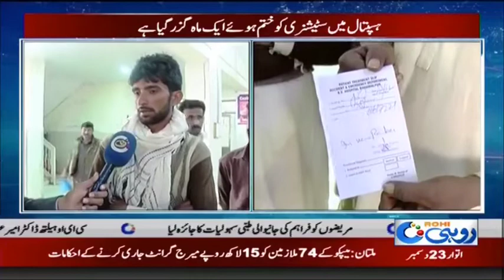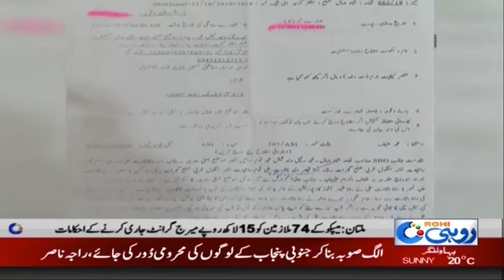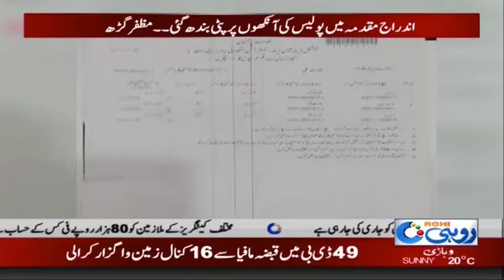News Bulletin | 3:00 PM | 23 Dec 2018 | Rohi